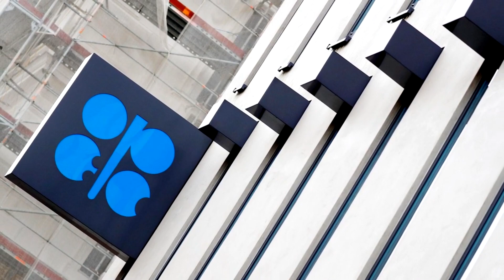İsrail Türkiye'nin Yeni Gemisini Takip Ediyor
232 metre boyunda 38 metre genişliğe sahip TCG Anadolu, tamamlandığında Türk Donanması'na büyük güç katacak. TCG Anadolu, toplam 350 kişilik kalıcı mürettebatının yanı sıra 700 kişilik bir amfibi taburu, uçak, helikopter ve zırhlıların personelleriyle birlikte 1.400 kişinin aynı anda görev yapabileceği bir askeri birlik düzeyinde görev yapacak.

Yararlanılan bazı kaynaklar; haber365, timetürk, yenişafak